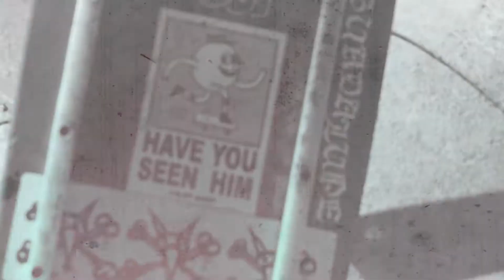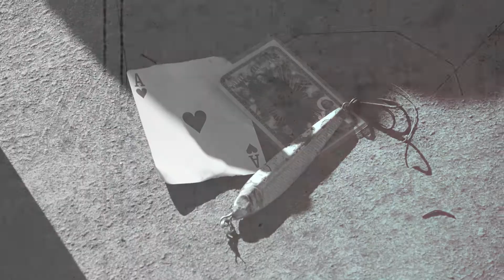Perdición & Balacera split | Music Video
Song 1: Rostros

Song 2 & 3: Harto, Todas las lapidas son del mismo tamaño

Bands: Balacera, Perdicion

Video: Coffin Nail Productions.

Tijuana based Grind bands, Balacera and Perdición.

Video by Coffin Nail Productions.

Balacera track: Rostros

Perdicion tracks: Harto/Todas las lapidas son del mismo tamaño